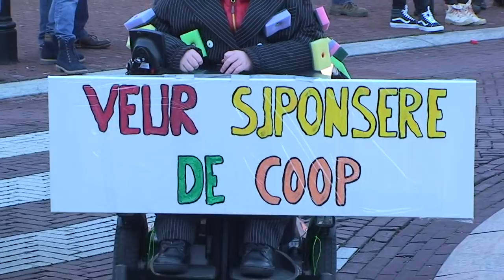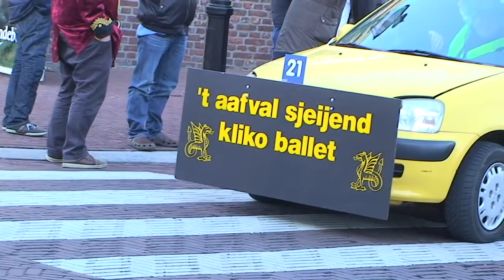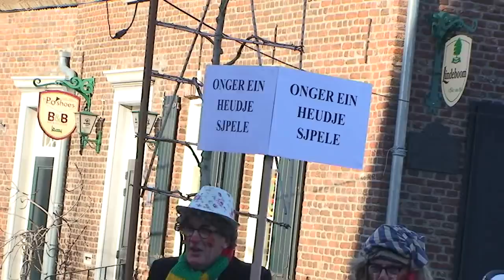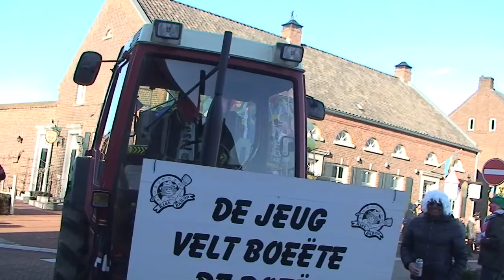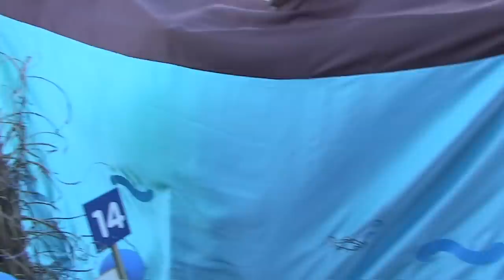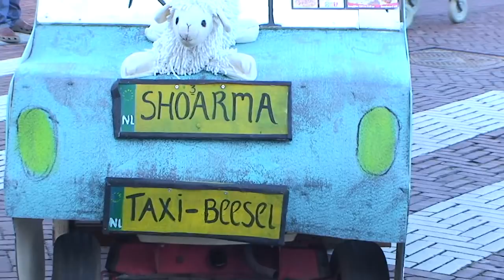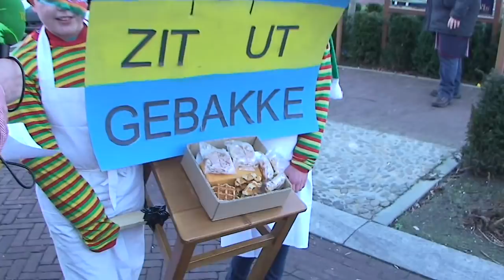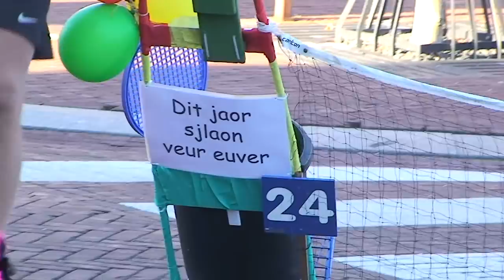Optocht Beesel 2018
De Beeselse optocht waar oagh dit joar weer super sjoon om hear te kieke met maar leefst 26 deilnummers ging de optocht weer door ut drakedorp